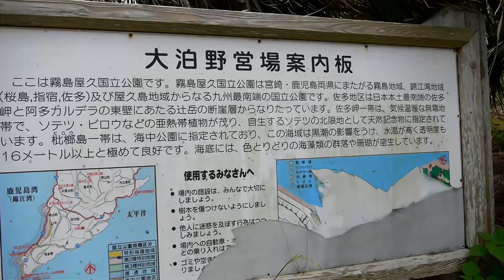【無料キャンプ】大泊野営場（鹿児島県肝属郡）で釣りキャンプ！「カサゴ釣って食べる」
日本一周の無料キャンプめぐりをするソロキャンプ企画です
名　前：大泊野営場
場　所：鹿児島県肝属郡南大隅町佐多馬籠大泊
期　間：通年
手続き：不要
トイレ：水洗
水　道：あり
かまど：あり
屋　根：炊事棟
その他：無料水シャワーあり